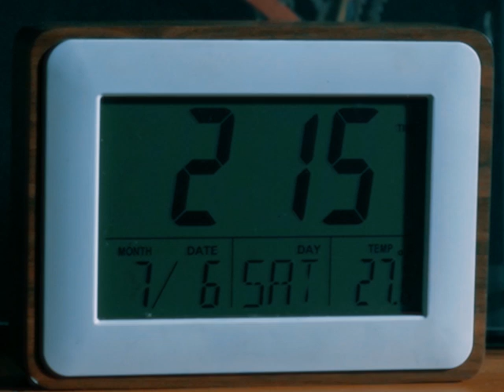Rasyiqa - 2:15 (Steph's Song) [Official Music Video]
"When it's after 2:00 a.m., just go to sleep because the decisions you make after 2:00 A.M are the wrong decisions." - Ted Mosby on How I Met Your Mother SE01E18.

After dropping her two singles “Get Up (Get Out!)” and “I’ve Had Enough” back in 2022, the  Rasyiqa returns with “2 :15 (Steph’s Song)”. Still consistent with the 2000s rock-infused pop soundscape with which she grew up, this song finds Rasyiqa in a level of candidness that is both darker and deeper which tells the story of a certain real-life moment that once happened to Rasyiqa, in which she found herself wide awake in her bedroom due to a very unexpected sense of longing. Unfortunately, this longing of hers may not necessarily be as dreamy as the song's listeners may imagine.

Song Credits for “2 :15 (Steph’s Song)”:

Written & Composed by Rasyiqa Tharifa & Heston Prasetyo
Produced by Heston Prasetyo (@hestonsitampan)
Featuring voice-mail from 8rook D (@8rookd)
All Instruments (except Drums) played by Heston Prasetyo at Dexter Lab
Vocals recorded by Jason Hutany (@sonmv_) at Dexter Lab
Drums played by Marco Steffiano (@msteffiano)
Drums recorded by Kevin Queency at Sum It! Studio
Mix prep by Refo (@refodanfauna)
Song mixed by Stevano (@anostevano) at Sembunyi Studio
Song mastered by Dimas Pradipta (@dimaspradipta) at Sum It! Studio

Music Video Credits:
Starring Stephany Azali & Rangga
Directed by Stephany Azali (@stephanyazali)
DOP is Solideo H.S (@solideohs)
Assisted by Pudjo Haryadi
Offline Cut by Stephany Azali
Online Edit by Bagus Abdilah Fasya (@denbagusaf)

Special thanks to Reynaldy, Mochisyam, and Gultor Azar for helping out the artwork as well!